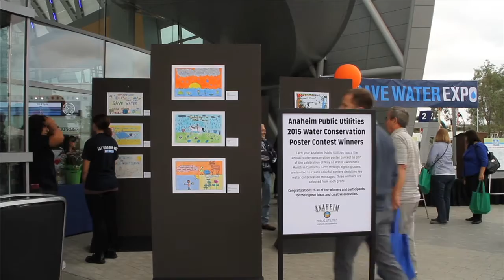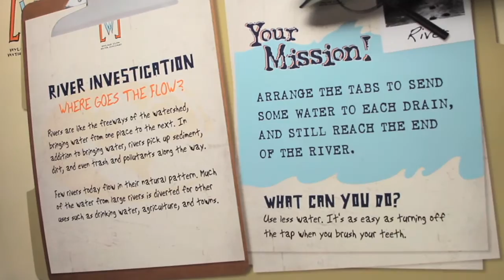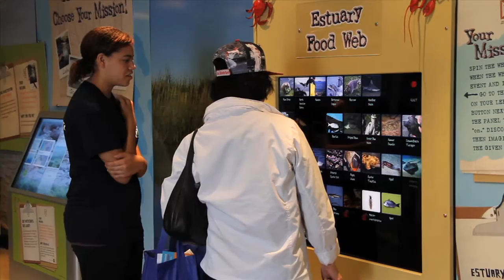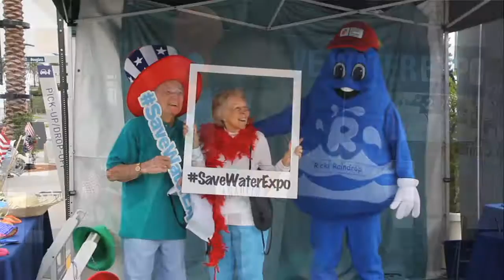2015 Save Water Expo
The City of Anaheim recently hosted the Save Water Expo, a free community event providing residents with workshops, demonstrations, and educational information about the easy steps that can be taken to conserve water.  to learn how you can continue to make an impact on water conservation.